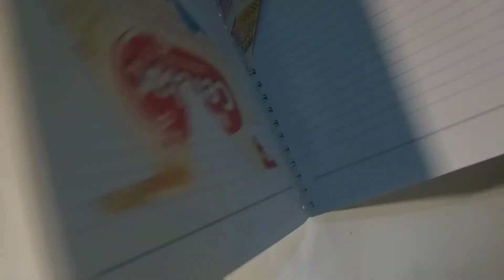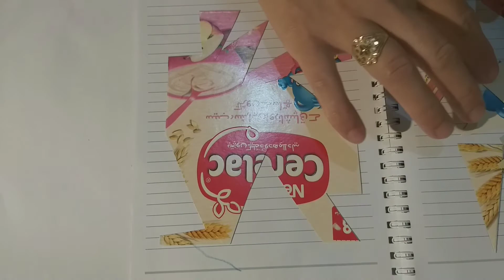how to make puzzles at home | gypes of puzzles | best puzzle games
Assalam-o-alikum, here we will discuss how to assemble puzzles,mathematical puzzle, 2 to 6 pieces puzzles, jigsaw puzzle and most exciting hand made home made puzzles.

jigsaw puzzle time lapse#jigsaw puzzle tips#cognitive skills
brain boosting activities increase sitting tolerance improves behavioural hand made puzzles#tips to solve puzzle home made puzzle critical thinking#logical thinking ,critical thinking